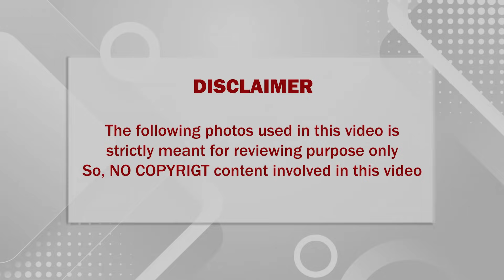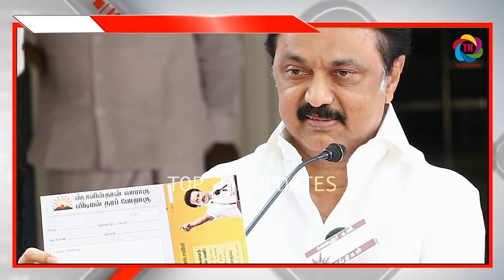சற்றுமுன் மொத்த தமிழக மக்களுக்கும் வெளியான ஓர் இனிப்பான செய்தி